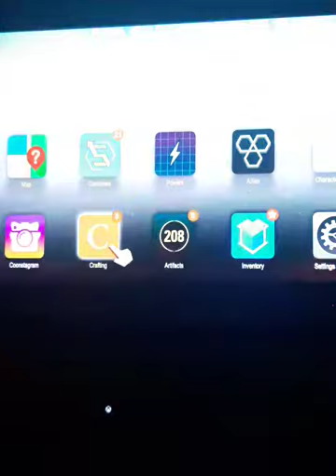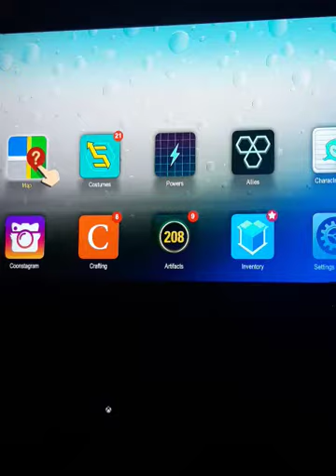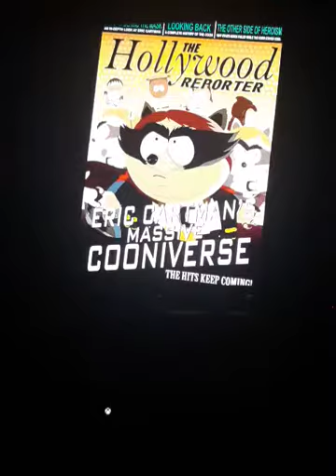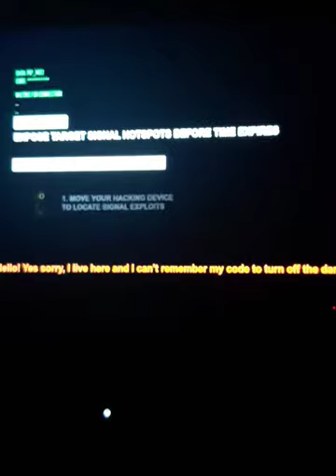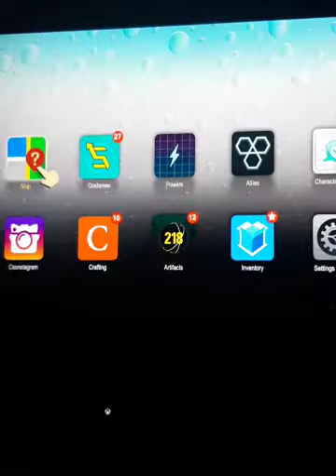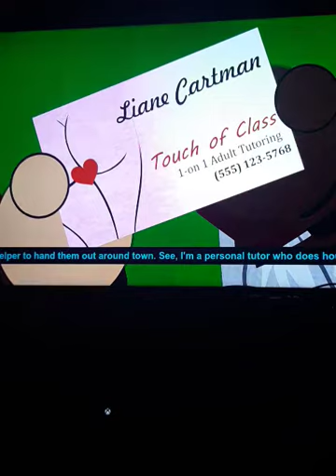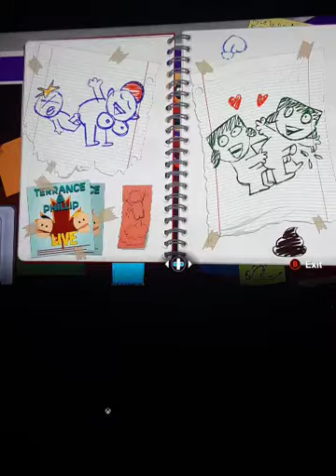RELATIONSHIP DRAMA AND BOOTLEG MALL COPS!!😁🤯🥳💀 D.K. PLAYS SOUTHPARK THE FRACTURED BUTT WHOLE PT 6!!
Yet another let's play filled with hilarious nonsense!!